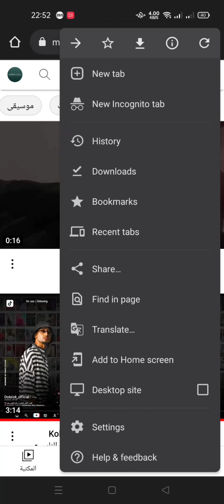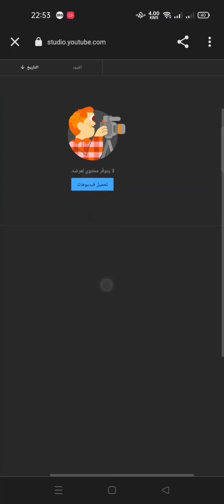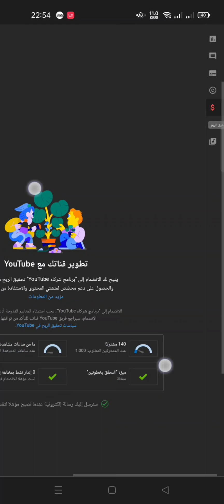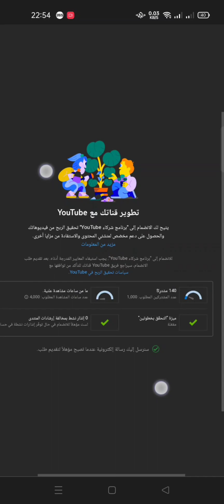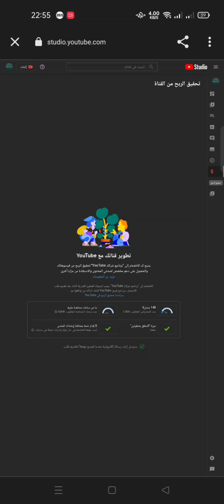طريقه ربط قناه اليوتيوب بحساب ادسنس عن طريق الهاتف 📲 2022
طريقه ربط قناه اليوتيوب بحساب الادسنس عن طريق الهاتف